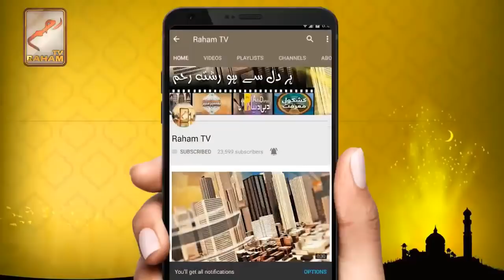Asia bibi k mamlay main mulwi kou is tarah kay jazbati fasley kattahein hain_RahamTV